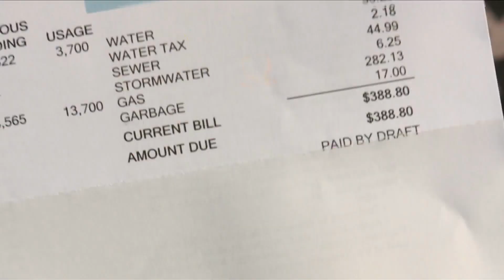Programs To Assist With Heating Costs